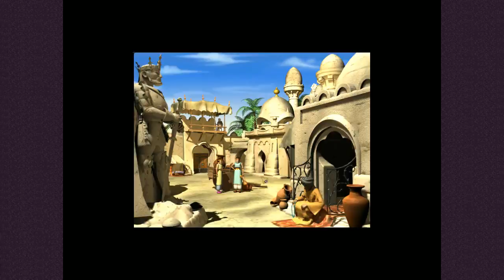Аллоды II: Повелитель душ [Ch.13]